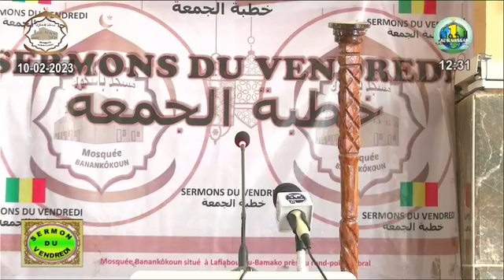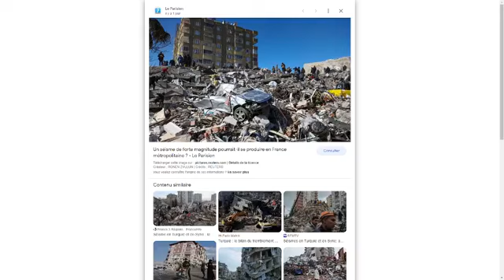imam Abdoulaye Koïta. sermon du Vendredi 10 Février 2023.